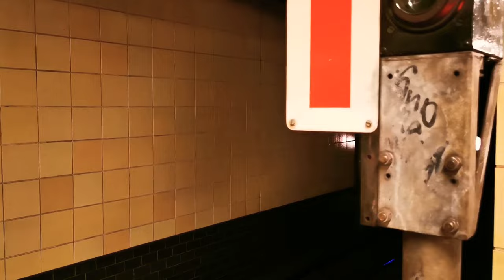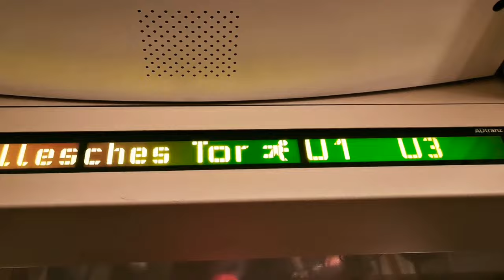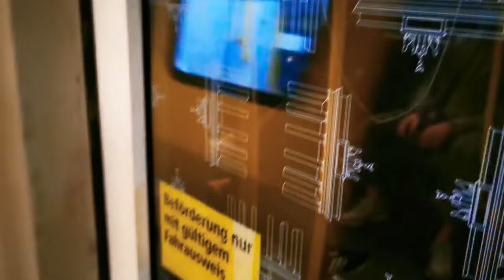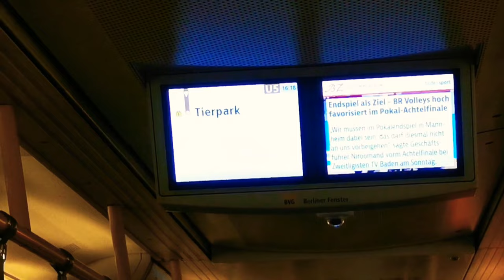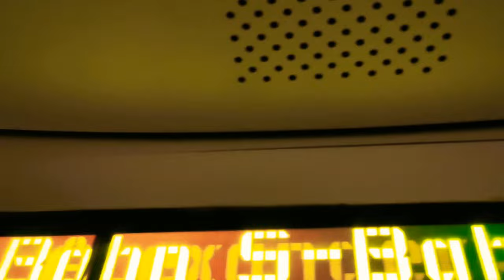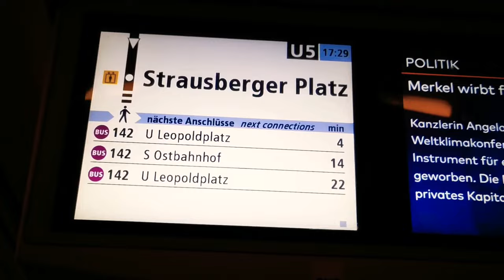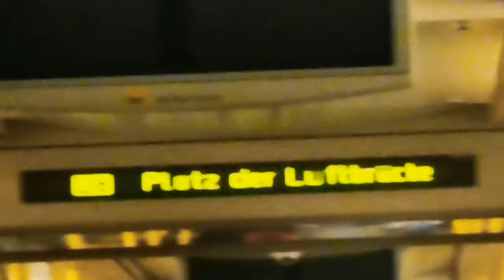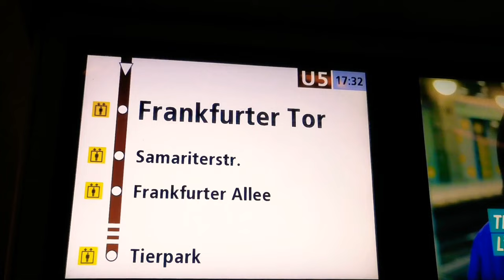U-Bahn Berlin - BVG Baureihe H [HD 1080p]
Wieder ein etwas längeres Video was fast 1 Stunde dauert geht es Heute um die Baureihe H. Die Aufnahmen sind von fast allen Großprofil U-Bahnlinien von mir aufgenommen worden also wo die H Züge fahren U5, U6, U7, U8 und U9. Bei der U9 hab ich vergessen reinzuschneiden
Die Großprofil-Baureihe H ist der zweitmodernste Großprofilzug im Großprofilnetz der Berliner U-Bahn. Die Züge wurden ab 1995 ausgeliefert und sind erstmals auf kompletter Länge begehbar. Auch äußerlich und technisch grenzt sich die Baureihe stark von ihren Vorgängern ab.
Nach der Wiedervereinigung war bei der BVG ebenso wie bei der Berliner S-Bahn der Bedarf an einer neuen, für Ost und West einheitlichen Baureihe groß.
1992 wurden 115 neue U-Bahn-Züge der Reihe H bestellt. Nachdem euphorische Bevölkerungsprognosen nach der Wiedervereinigung sich nicht erfüllt hatten und die Haushaltslage angespannt war, wurden zunächst nur 26 Züge beschafft, für weitere 20 lag eine feste Bestellung vor. Nachdem daraufhin eine Vertragsstrafe von 40 Millionen D-Mark drohte, beschäftigte das Thema den Haushaltsausschuss des Berliner Senats.
Die Prototypen mit den Nummern 5001 und 5002 der Serie H95 wurden ab 1995 zunächst auf dem Werksgelände von Adtranz in Hennigsdorf geprüft, bevor sie auf der U-Bahn-Linie 5 zum Einsatz kamen. Die Linie 5 wurde ausgewählt, da hier noch Züge der Baureihen D beziehungsweise EIII zum Einsatz kamen. Letztere wurden bereits 1994 komplett ausgemustert.
Die Serienauslieferung begann ab 1997 mit vorerst 24 Zügen. Da sich die Serienfahrzeuge in der Masse von den Prototypen unterscheiden, erhielten sie die Bezeichnung H97. Die Wagen erhielten die Nummern 5003 bis 5026. Im Jahr 2000 wurden nochmals 20 weitere Wagen bestellt, diese liefen unter der Serie H01 und erhielten die Wagennummern 5027 bis 5046. Die Auslieferung wurde 2002 abgeschlossen. Da die Züge wie ihre Schwesterbaureihe HK Probleme an den Radsätzen aufwiesen, wurden im April 2007 23 Züge der ersten und zweiten Lieferserie (H97/H01) für mehrere Wochen abgestellt.
Wie im Kleinprofil sollen keine weiteren Züge der Baureihe H bestellt werden.
Zu Testzwecken besitzt ein Zug der Baureihe H die für das Berliner Großprofil sonst üblichen Quersitze.
Die Wagenkästen der Baureihe H sind die ersten in kompletter Strangpressprofilbauweise ausgeführten Wagenkästen der Berliner U-Bahn.